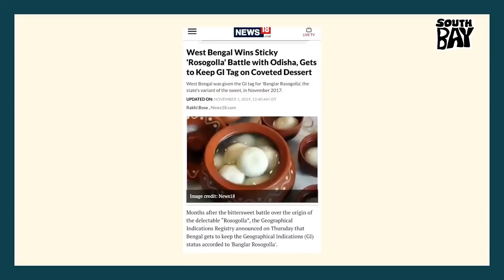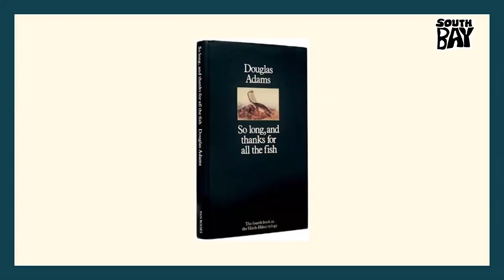India Wants to Know! | EP 05 | SouthBayLive | India's First Panel Quiz Show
Meet the "Pun-dits" of Trivia on India's first panel Quiz Show, *India Wants to Know*.
A completely non-serious quiz, based on a story telling format of questions and answers, where participants get more points for fun wrong answers than right ones. We are bringing you a whole lotta fun, puns and some facts and by the time we are done, you will be a bit smarter before the show started.

A multimedia enterprise, South Bay, is a pop culture market place that is equally driven by setting new narratives in cinema, showbiz and music, and to put the spotlight on some classics from literature and cinema. An ode to the past, and a step towards the future, South Bay puts the spotlight on various formats of storytelling - from animation to mixed media. The platform supports young, and Indie art and artistes, and aims at nurturing a subculture by creating an one-stop cultural marketplace with amalgamation of art, literature, music, podcasts, shows/series and cinema.

*Southbay is a group company of Ramanaidu Studios.